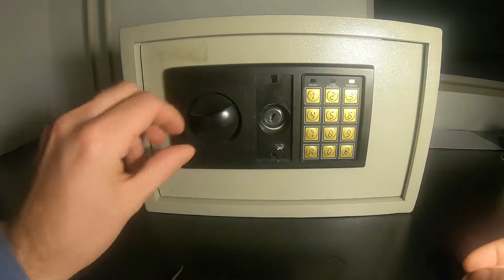Veel voorkomende werkzaamheden van een slotenmaker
In deze video laat ik je veel voorkomende werkzaamheden zien van een slotenmaker.
O.a. het openen van een kluis zonder sleutels, openen van een geldkistje, hangsloten met een paperclip / haarclip het infrezen van een meerpuntssluiting tot het openen van een voordeur.